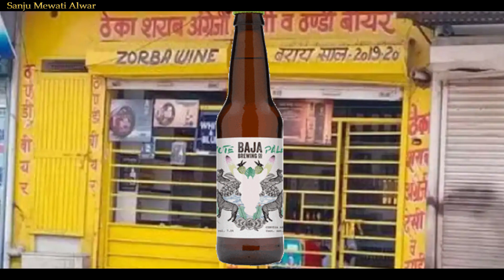बलम दारूबाज | Mewati Comady Video | Sanju And Sona Mewati | Latest Mewati Video 2022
◆Song / Video :-  Balam Darubaj
◆ Artist :-  Sona Mewati, Sanju Alwar, Aadil Raj
◆ Director :- Ajay Alwar
◆ Producer :- Sanju Alwar
◆ Edit / DI :- Sanju Khan
◆ Shoot By :- Ar Naiyya
◆ Location :- Alwar, Rajasthan
© Lable :- Sanju Mewati Alwar

◆● Available On ●◆

◆ JioSaavn :-
◆ Apple & Itunes :-
◆ Facebook Story :-
◆ Instagram Story :-
◆ YT Music :-
◆ Resso :-

We Do All Works In Under Our Super Vision.

‎@Sanju Mewati Alwar